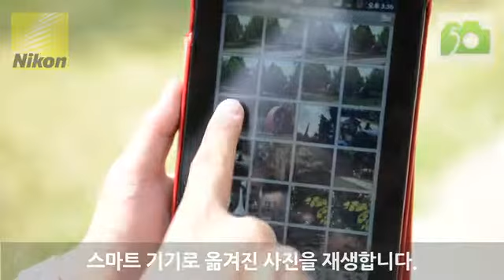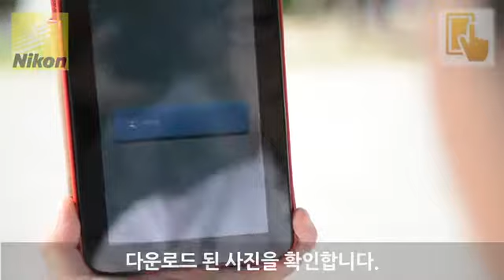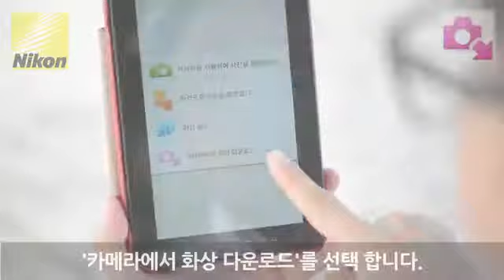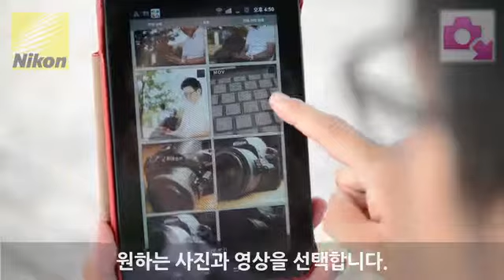[제6강] #03 WU-1a 기능편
WU-1a의 활용법